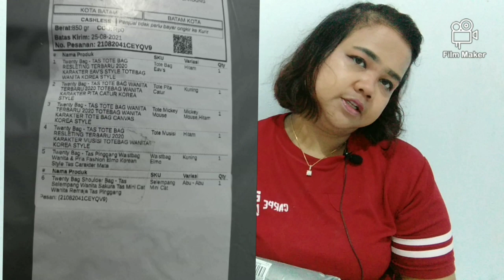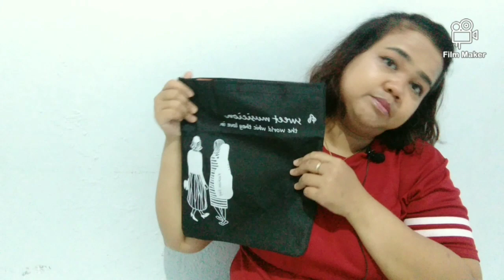unboxing totebag murah part II dari shoope|| tonton sebelum nyesel beli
hello teman
assalamualaikum kawan back lagi unboxing barang murah dan aneh dari shoope semoga bisa jadi pertimbangan yang mau beli totebag murah dari shoope

camera : Vivo y12s